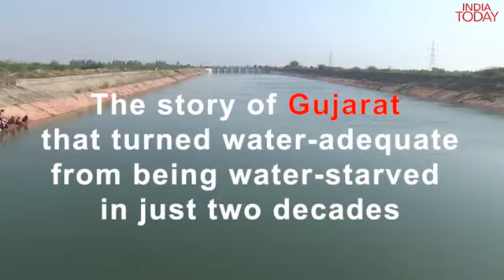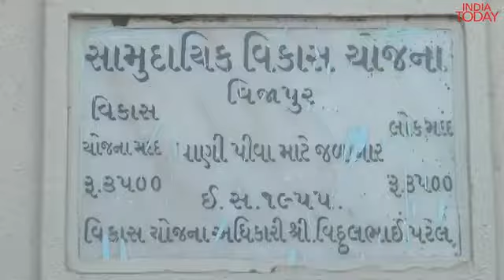India Today featured the journey of Gujarat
India Today featured the journey of Gujarat from a water-starved state to a water-adequate state in two decades. This was possible due to a strong will & decisive leadership. Water Supply Department is proud of every individual who has worked hard to make this happen.